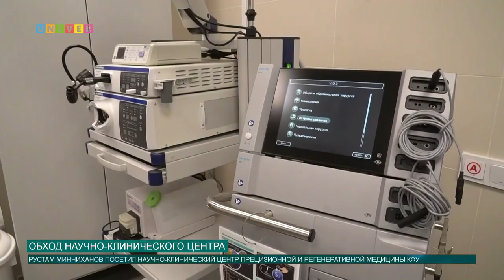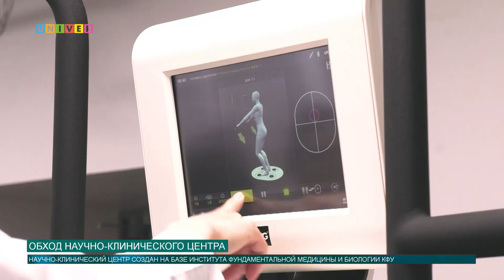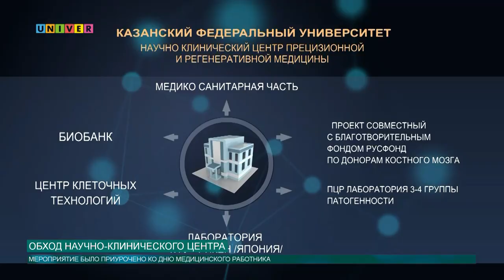ОБХОД НАУЧНО-КЛИНИЧЕСКОГО ЦЕНТРА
Рустам Минниханов посетил Научно-клинический центр прецизионной и регенеративной медицины КФУ. Все подробности далее.